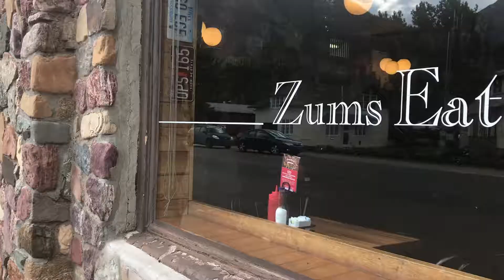Dancing in Waterton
Quick trip to Waterton, a town in Alberta on the Canadian side of Glacier National Park.